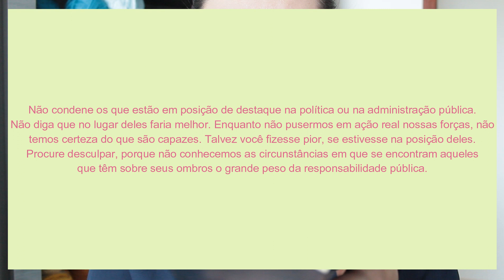Notas Pra Mim Mesma :: 27